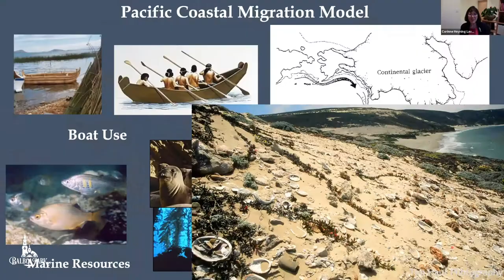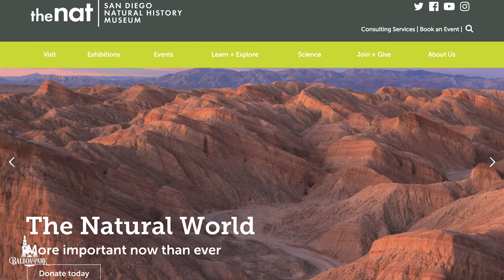Balboa Park to You - Stay Inspired: The San Diego Natural History Museum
Are you a fan of natural history? Do you love San Diego's flora and fauna? The San Diego Natural History Museum (The Nat) has some great content for all ages you can access from anywhere. Check it out!